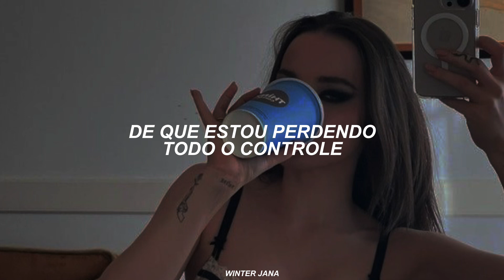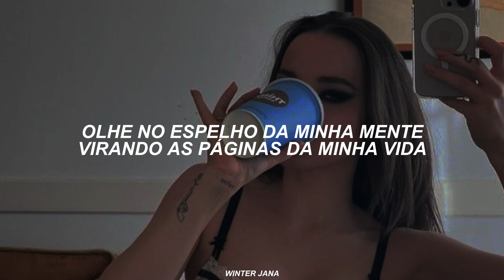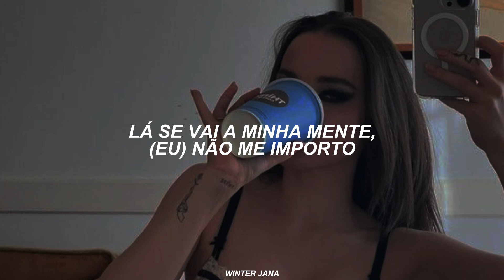você vai ficar de boa depois que escutar essa música 🤙🏽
Lyrics:

Face in the mirror is all I need
(Ooh)
I will live a thousand million lives
(Ooh)
I got this feeling, yeah, you know
I got this feeling in my soul
Playing with thе stick of dynamite
It was never gray in black and whitе
There was never wrong till there was right
(Ooh)
'Cause there's magic in my bones
I got this feeling in my soul (soul)
There goes my mind, (I) don't mind